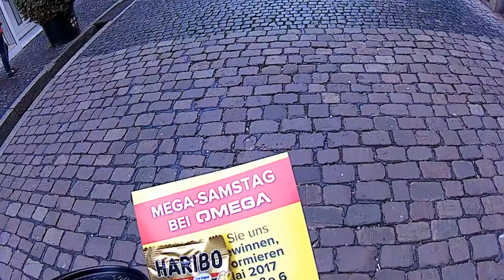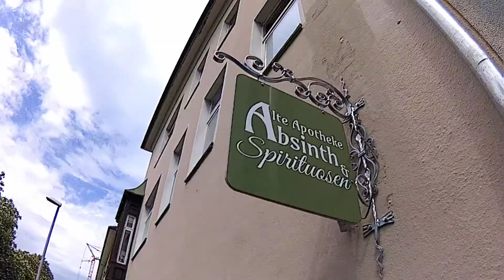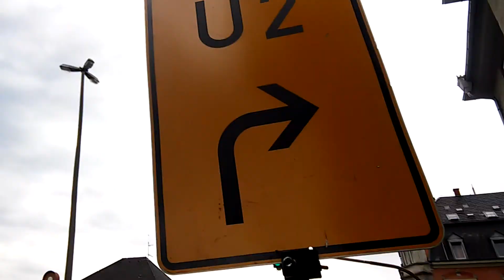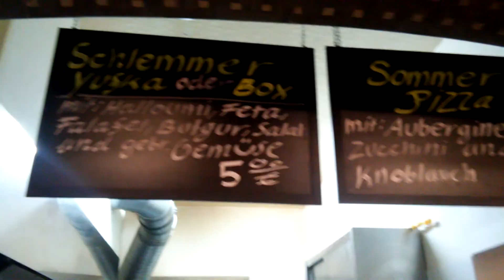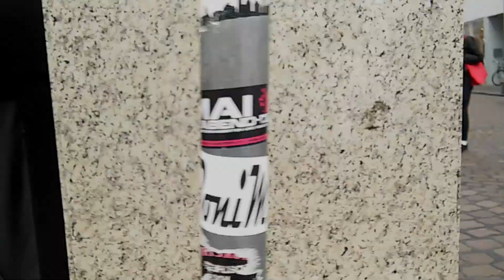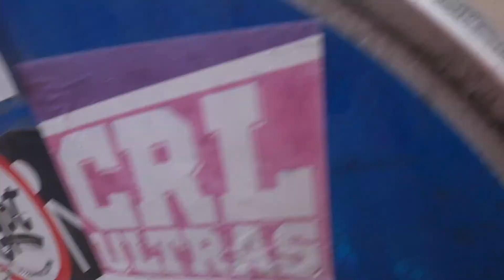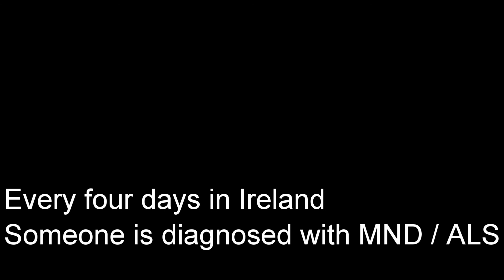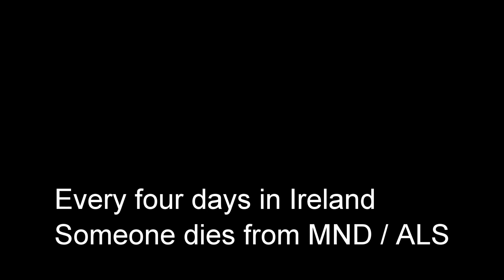Day 13 & 14 ; Freiburg - Munich ; VLOG #15 ; Asia and Back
An amazing ride through the Black Forest on the B500. Down to Freiburg to meet this fellow traveller who I met in Africa 5 years ago, in America 3 years ago and again today. It's been a pleasure Peter. Thanks for everything!